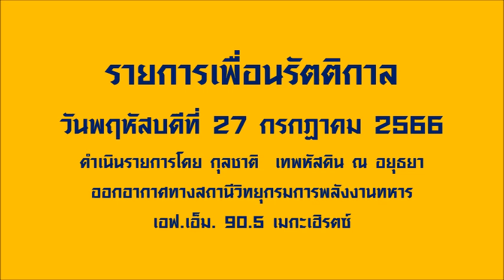รายการเพื่อนรัตติกาล (27 กรกฎาคม 2566)